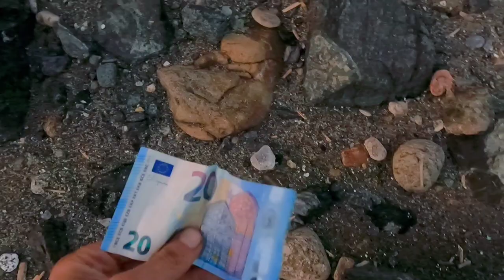SIRENA REAL CAPTADA!!Youtuber paso la noche en el ACANTILADO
sirena real captada en cámara deciros que es totalmente de noche pero retoque la imagen para que veáis a la sirena real